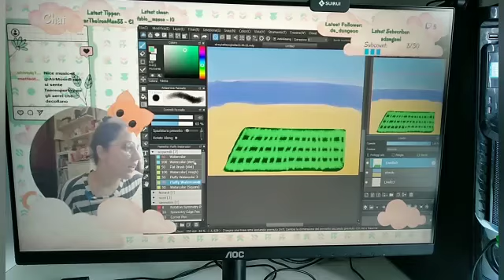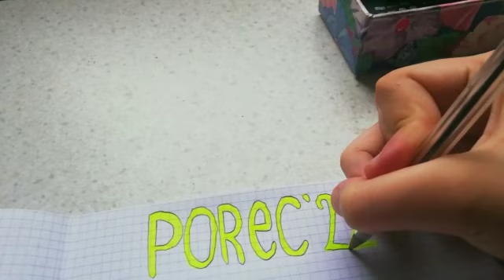SCRAPBOOK N°3 || Luglio 2022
E anche questo mese è stato superato.